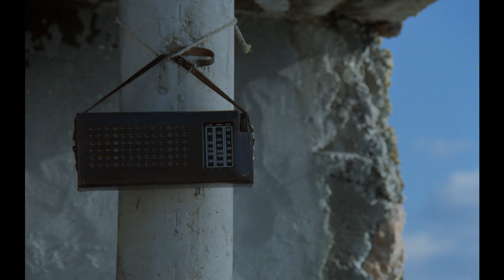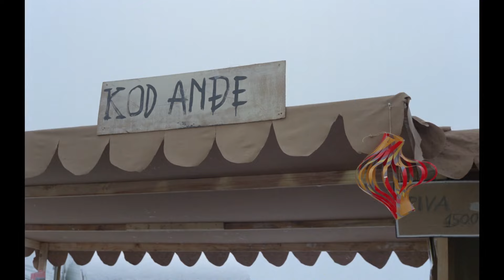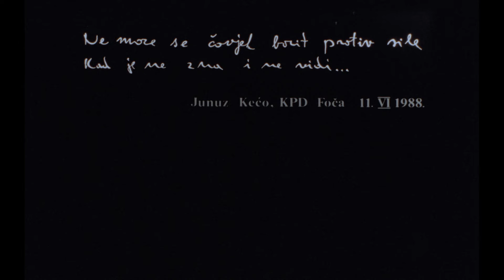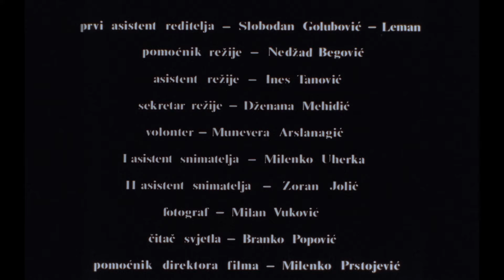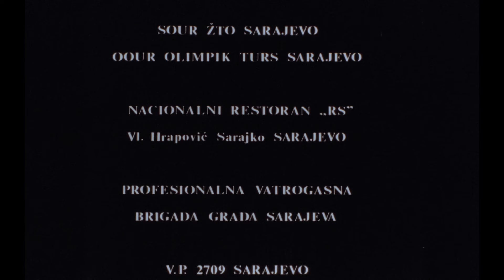Kuduz (1989 - REMASTER - HD 1080p)